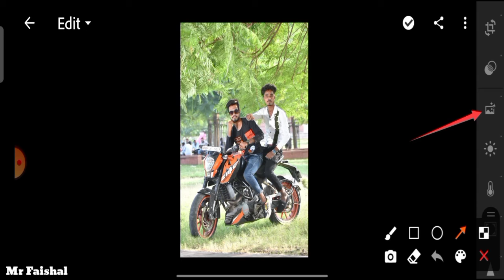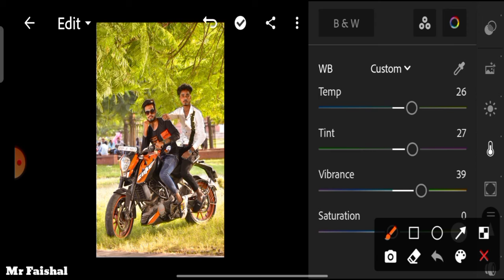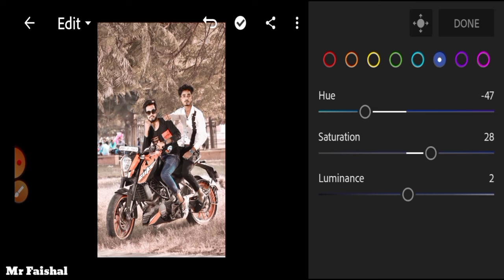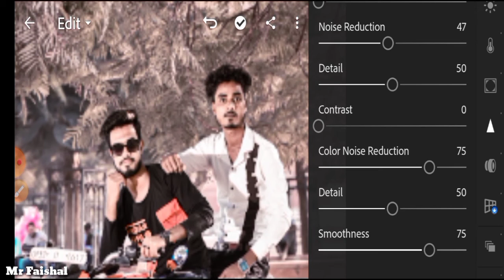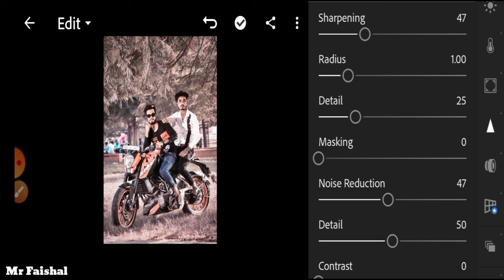Lightroom Photo Editing Tutorial In Mobile 2021 | Lr Photo Editing 2021 | Mr Faishal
@Faishal Edit

Lightroom Se Photo Ka Background Color Kaise Change Kare | Lightroom Photo Editing | Lr Editing

Thanks For Waching This Full video